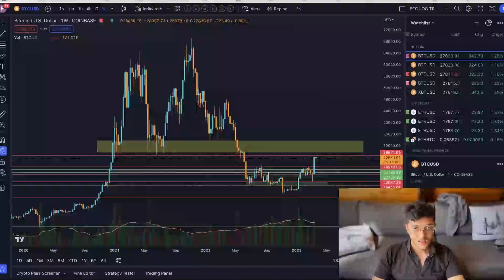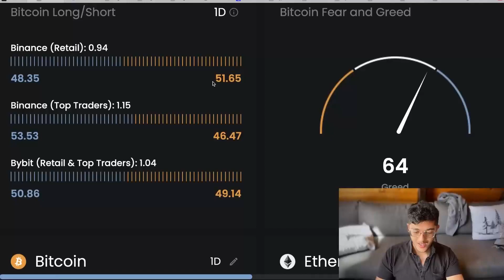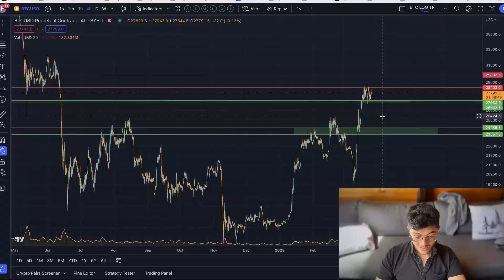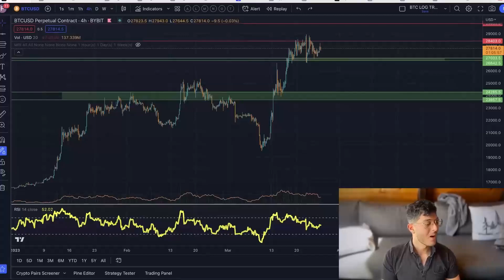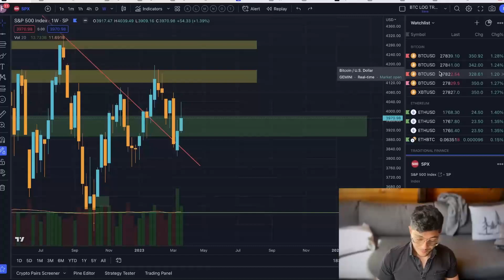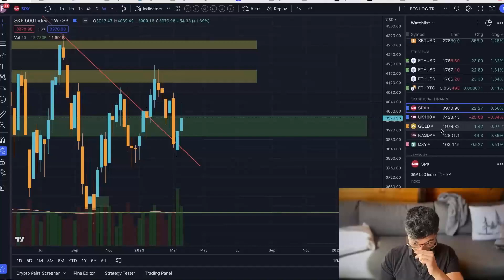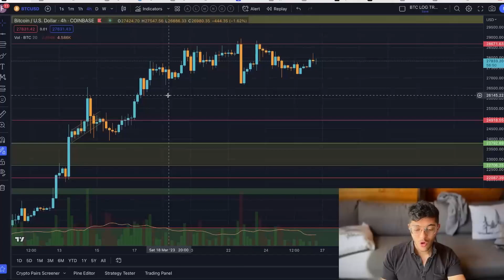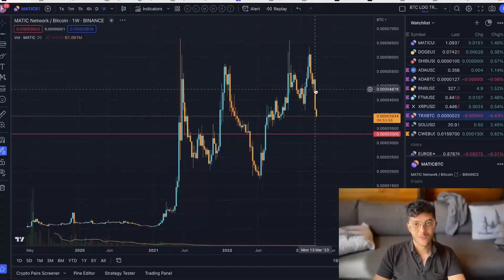BITCOIN:LAS PRÓXIMAS 24H SERÁN CRÍTICAS PARA EL PRECIO DEL BTC![todo el mundo es demasiado bajista]